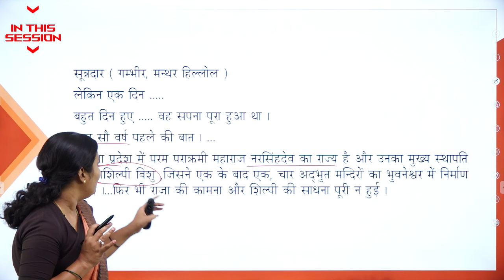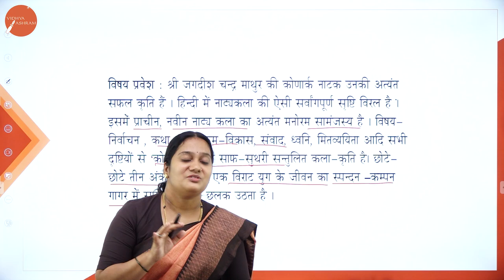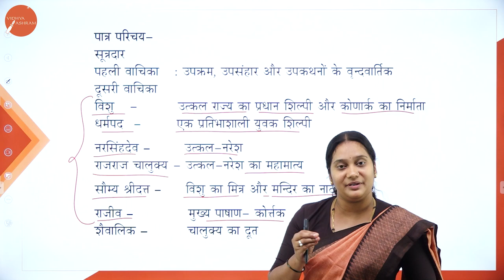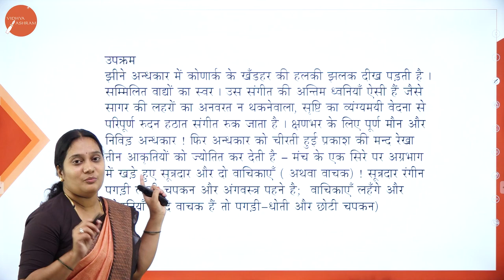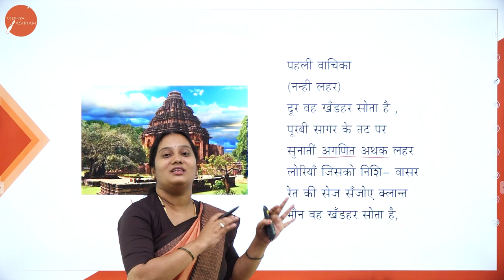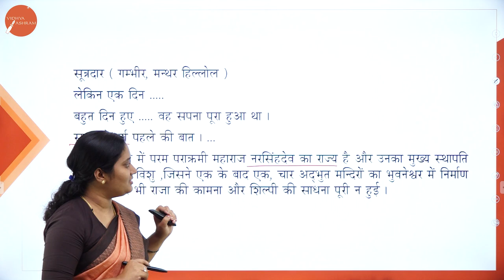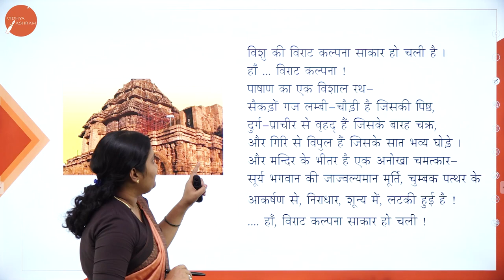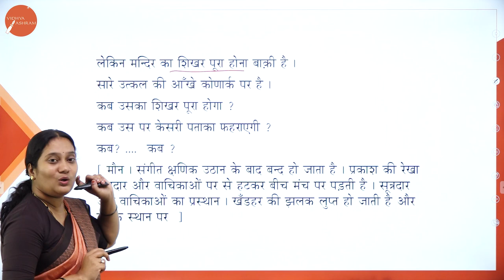DAY 03 | HINDI | IV SEM | B.COM | KONARK | L1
Course : B.COM
Semester : IV SEM
Subject :  HINDI
Chapter Name : KONARK
Lecture : 1